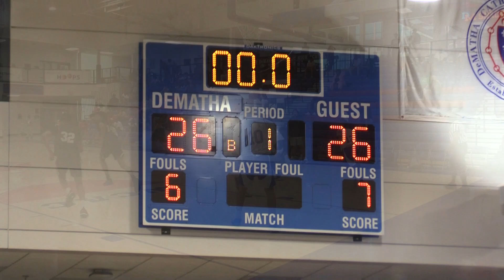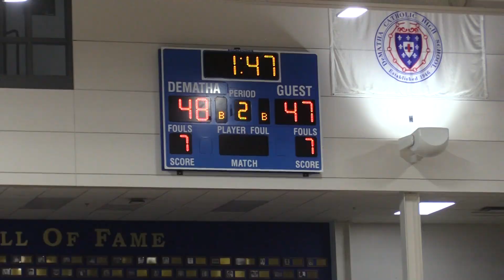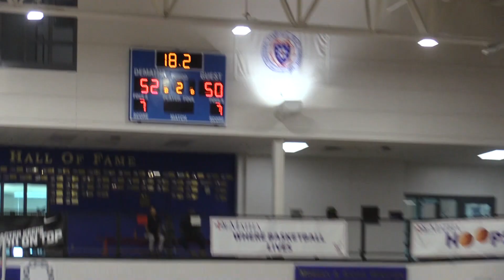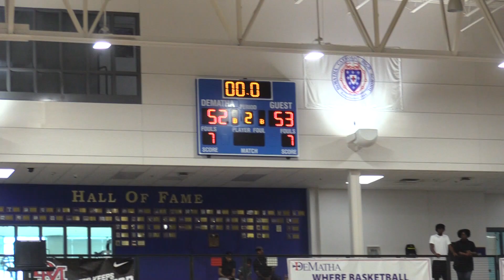Alexandria City vs Mustangs (Meade) Highlights - 5/21/23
Mustangs(Meade) Hold off Alexandria City 53-52

This video was recorded, edited, and uploaded by Kameron Tomasetti